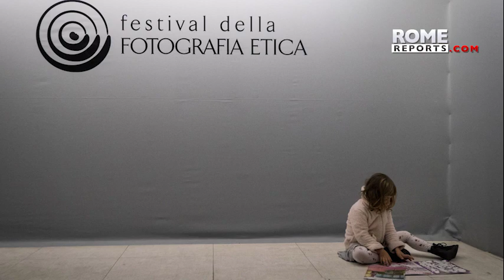Festival of Ethical Photography honors images that spread awareness